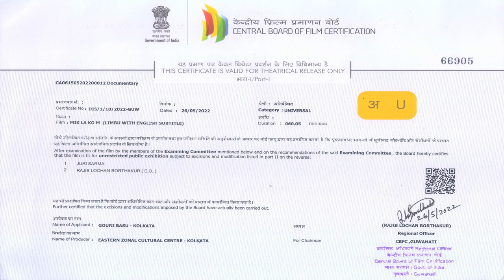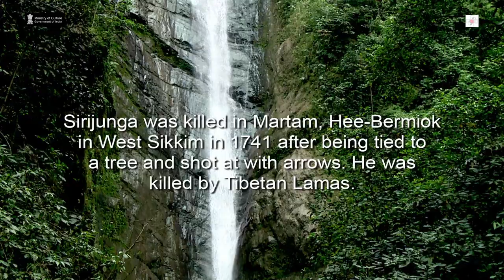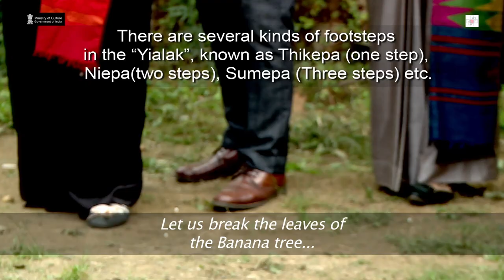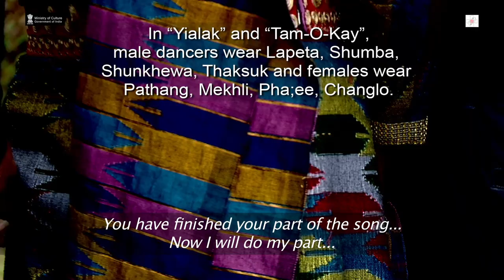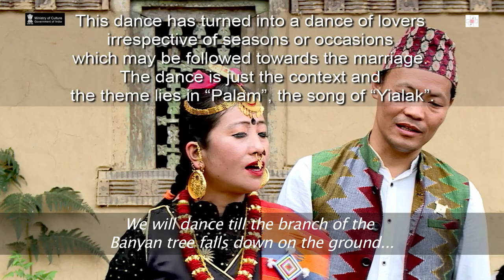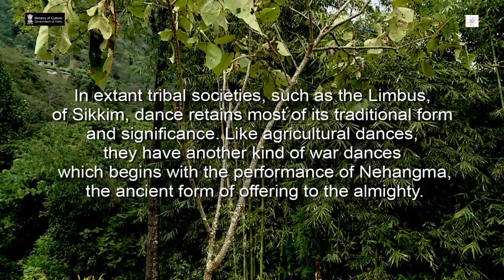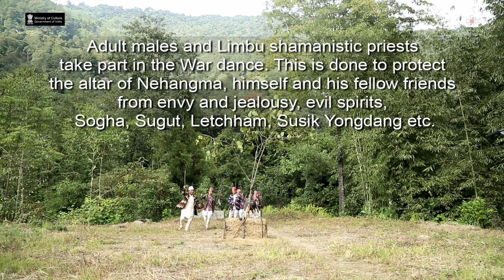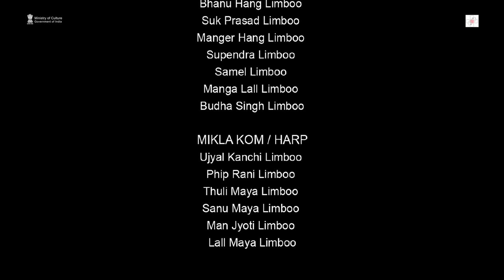MIK LA KO M – Agricultural and War Dances of the Limbus in Sikkim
Eastern Zonal Cultural Centre, Kolkata, Ministry of Culture, Government of India presents documentary MIK LA KO M – Agricultural and War Dances of the Limbus in Sikkim. The Limbu ‘Yakthung’ are indigenous and native to the Himalayan Limbuwan region of the Indian subcontinent, what is now Eastern Nepal, Western Sikim, Kalimpong (India) and Western Bhutan.
The original name of Limbus is Yakthung, Yakthumba or Yukthumba. Limbu males and Limbu females are called “Yakthumma” or “Yakthungma”. Ancient texts state that “Yakthumma” or “Yakthungma” is a derivative from Yaksha and some interpret its meaning as the “Yaksha winner”. In Limbu language it means “heros of the hill” (Yak – hills, thung or thum – heroes of mighty warriors).
Apart from Nepal, the Limbu population is also located in the eastern and western districts of Sikkim. A smaller number of scattered throughout the cities  of Darjeeling, and Kalimpong in West Bengal, Assam, Nagaland, Bhutan, Burma and others have recently migrated to the United Kingdom, Hong Kong, the United States and other countries.
Like other tribal cultures, dancing is an important aspect of life among Limbus. There are many kinds of dances of Limbus but in this documentary agricultural and war dances were documented.
War dance form is known as ‘Nahangma’. This is performed during - ‘Nahangma’ their religious function. Before Nahangma dance, Manggena traditional ritual is performed at home where all biological relatives participate.
During Manggena (ritual), stone refer as god with red tika offered is put on banana leaf. A large adult black homegrown pig is killed and present to phedangba. A Junglefowl is given to each person according to match with person's age and gender same as of their Junglefowl. Person who cannot be present due to problems will be done by their closest family member on their behalf. Phedangba say vision of each person when they present their own Junglefowl and later Phedangma beheaded the Junglefowl and sprinkle the blood. They eat their own charcoal burned Junglefowl liver with salt eaten with rice. The rest of meat are prepared for meal Bhutuwa or mixed yangben with rice for dinner. After the Manggena, Nahangma is performed that his spirit has become strong and reached at the top of Chuklung and returned from Chuklung. Chuklung means top of Himalayas. However, this can be done by only those who have no father. In this dance, only adult males and "Shamani" priests can take part. During the dance, they carry a Phedza in their right hand and a domesticated young adult male Junglefowl in their left hand or sword in their right hand and a shield in their left hand, or an arrow in their right hand and a bow in their left hand. The traditional rituals are done according to the tribes and clans. Some tribes will not eat chicken or buff or mutton while some tribes have different way in celebrating war dance ritual.